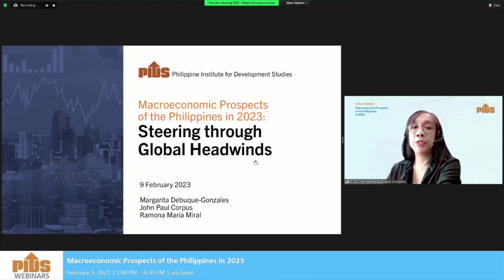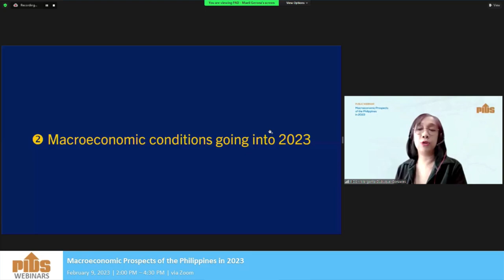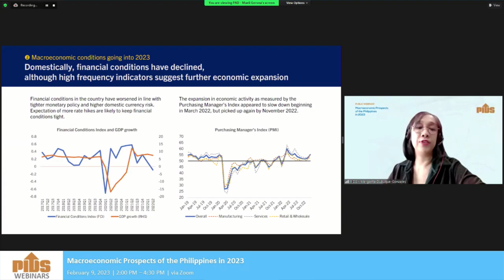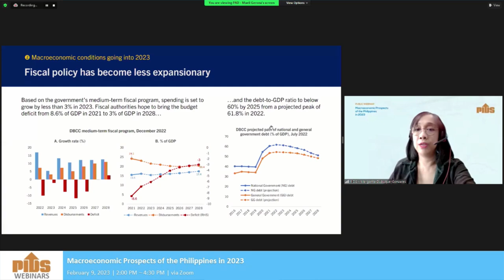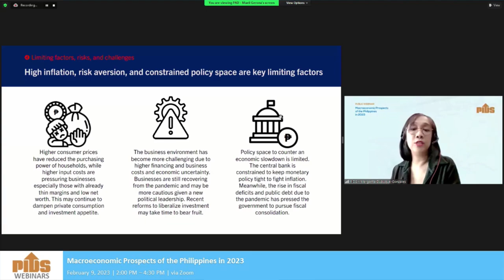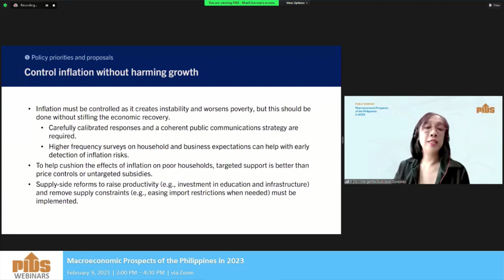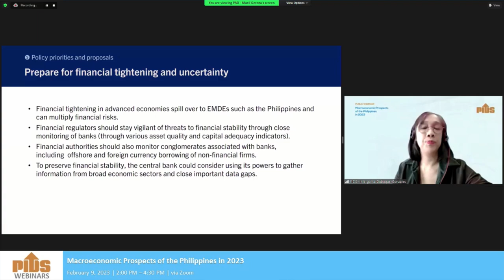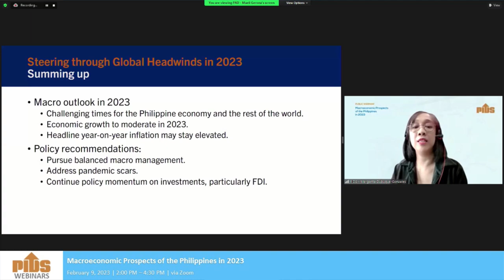Macroeconomic Prospects of the Philippines in 2023 by Dr. Margarita Debuque-Gonzales